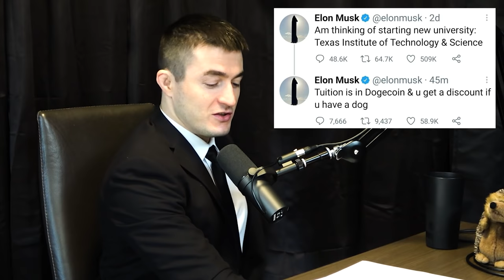Niall Ferguson: History of Money, Power, War, and Truth | Lex Fridman Podcast #239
Niall Ferguson is a historian at Hoover Institution, Stanford University. He is the author of 16 books on the history of money, war, power, and catastrophe.
- Coinbase to get $5 in free Bitcoin

Doom: The Politics of Catastrophe (book)
Kissinger: The Idealist (book)
The Ascent of Money (book)
The Square and the Tower (book)
The Age of AI (book)

OUTLINE:
0:00 - Introduction
1:34 - University of Austin (UATX)
34:29 - Sam Harris
52:56 - Elon Musk
1:01:15 - Money
1:11:10 - Hyperinflation
1:16:35 - Bitcoin
1:33:17 - Ethereum and smart contracts
1:42:04 - Worst disasters in human history
2:04:02 - How history will remember the current pandemic
2:17:36 - Hope for the future
2:26:06 - Love
2:32:44 - Meaning of life